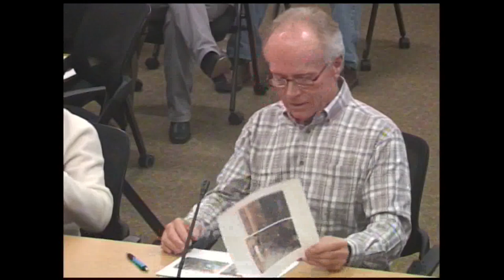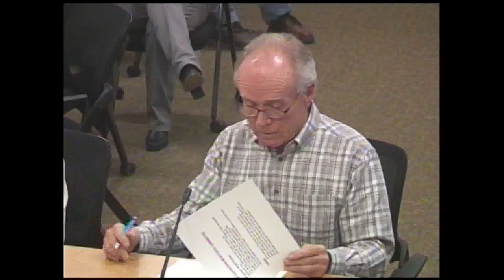Board of Selectmen Meeting December 14, 2021